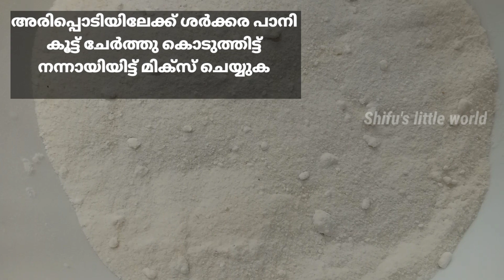റേഷനരി വെച്ച് ഇത്രയും രുചിയുള്ള പലഹാരമോ 😳||Shifu's Little World